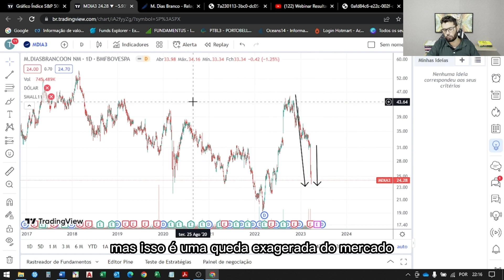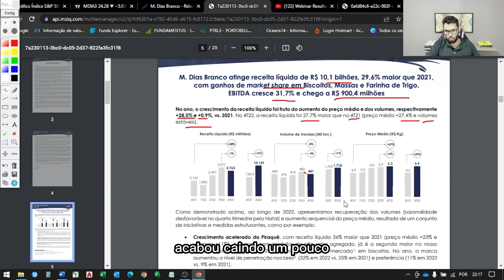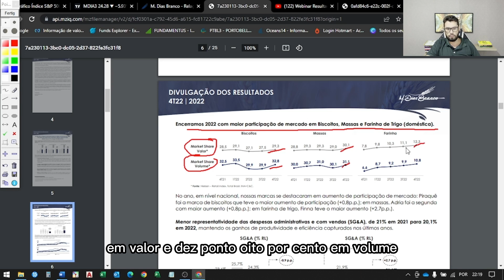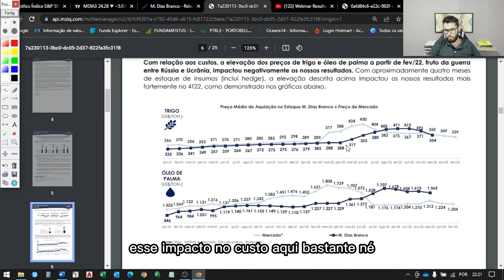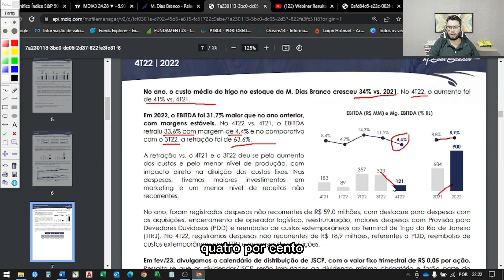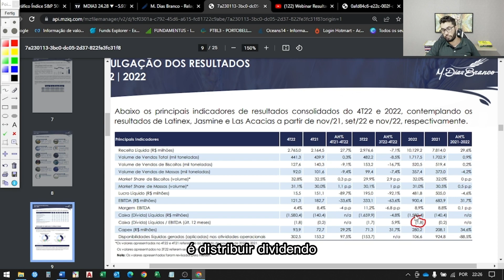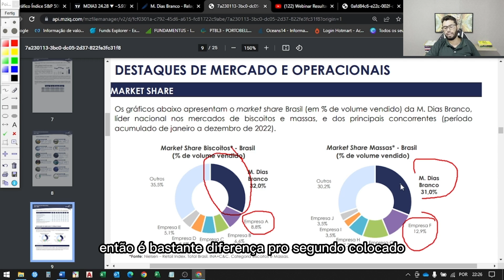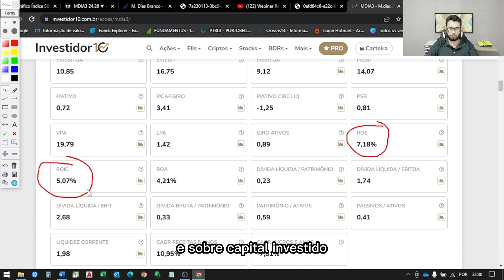Analise Resultado Ações MDIA3 | Vale a pena investir nas ações Mdia3?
As ações da mdias branco, mdia3, caíram bastante e a dúvida que surge é se abre uma oportunidade ou perdeu os fundamentos. Fiz uma análise do resultado dela, análise fundamentalista para te ajudar.

Queda muito forte na cotação da mdia3, isso assustou os investidores.
Nesse vídeo, mostrei o resultado dela em relação a receita, lucro, dividendos e a dívida da empresa.

Mostrei alguns múltiplos da empresa, margem, e o que eu fiz com minhas ações da mdia3.

assista até o final para poder entender.